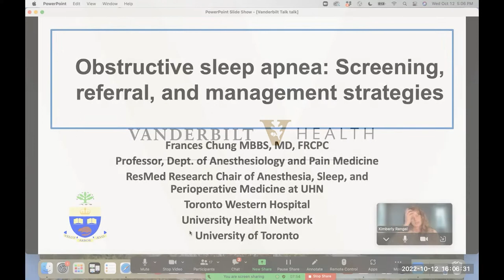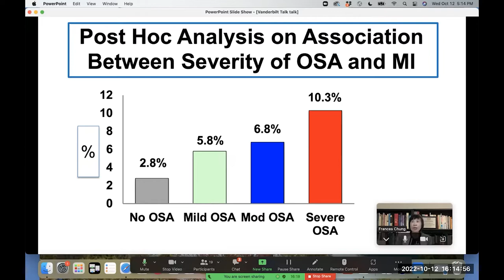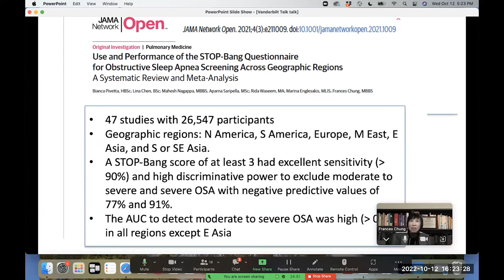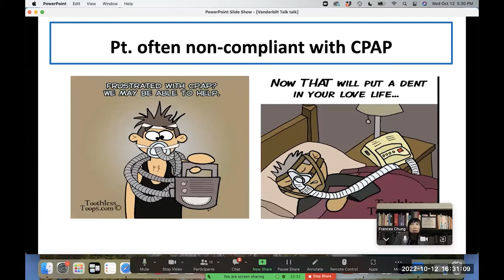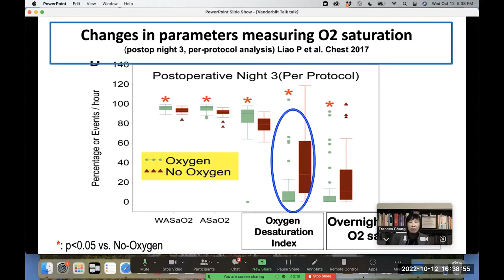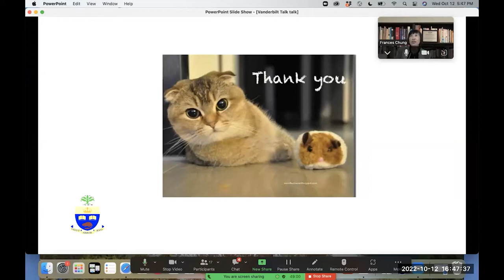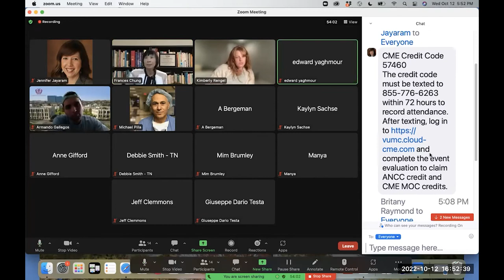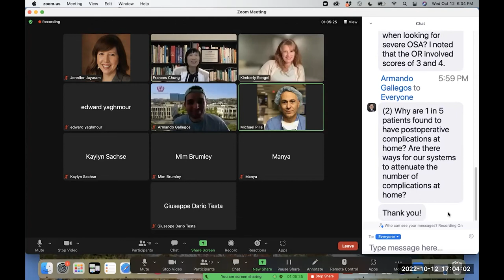Perioperative Medicine Seminar Series - Sleep Apnea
Perioperative Medicine Seminar Series - Sleep Apnea: Perioperative risks,
screening referral and management strategies. This lecture was conducted by Kimberly Rengal, MD and Frances Chung, MD. Chung is a professor within the Department of Anesthesiology and Pain Medicine, University Health Network & the University of Toronto. October 2022.